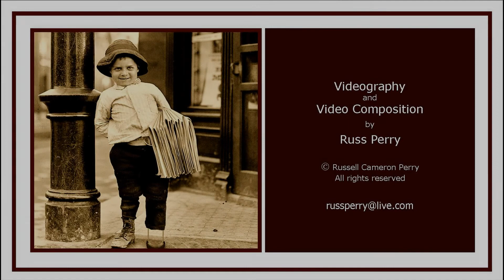Barbara Reiher-Meyers - Conklin Barn